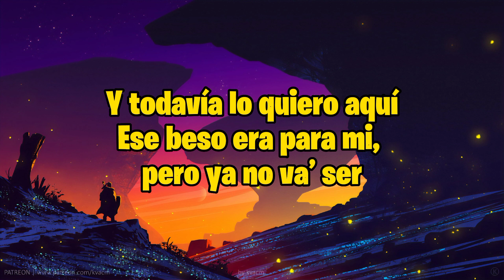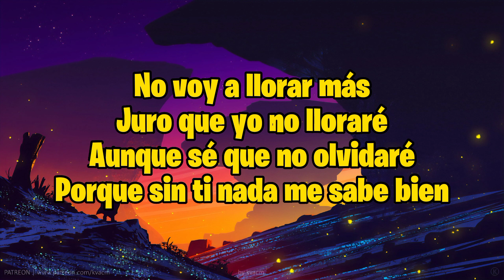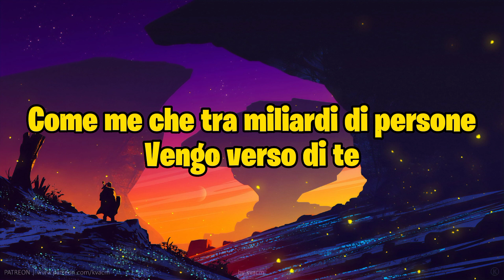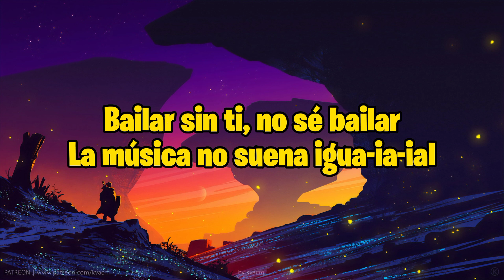Aitana, Sangiovanni - Mariposas (Letra)